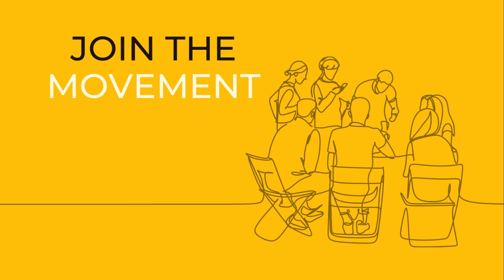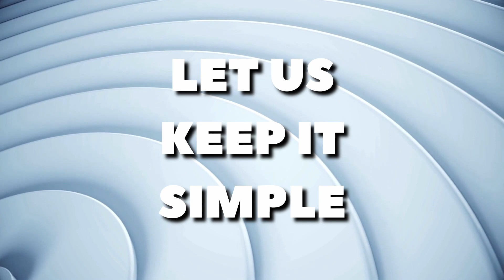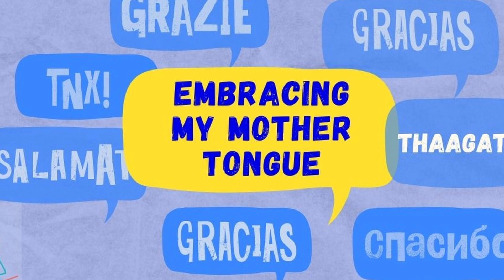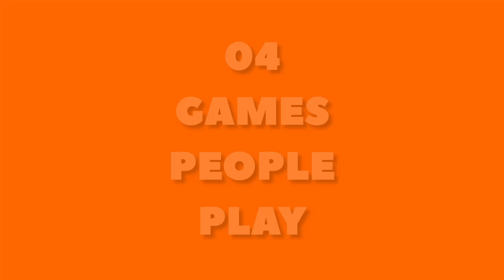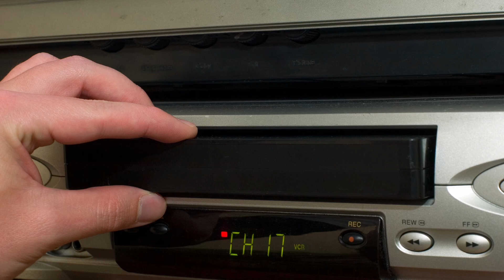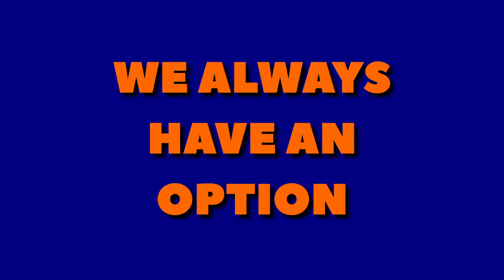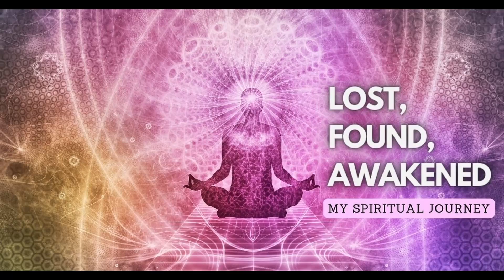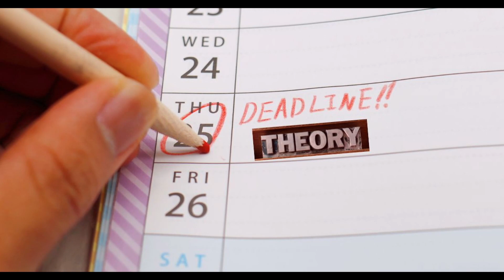Stories can connect 8 billion people: Articles at FTEM | Year In Review 2022 | Countdown 2023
The world seems to be more divided than ever. But, our simple stories and experiences can help us all realize that even though we are all unique and different from each other, we are all the same at our core. This is a thought experiment, where I reflect on how my stories are intertwined with the stories of 22 diverse authors, based on articles that were published at From The Experts Mouth.

Timestamps and relevant links given below for your ease of reference.

The playlist containing all other videos in this Year in Review 2022 series is available on the channel, and will be updated each time a new video is uploaded, as we countdown to 2023.

Here are a few relevant links relating to the contents of this video:

Timestamps:
0:00 - Episode 14: Stories can connect the world
2:17 - Childhood and Mother Tongue -
2:56 - Art and Craft
3:34 - Loving Grandparents
4:00 - Games People Play
4:20 - Sweet Sixteen
4:50 - Journey of Youth
5:15 - Movies and Nostalgia
5:36 - Summers and Mountains
5:49 - Inspiring Wanderer
6:14 - City of Birds
6:34 - Times of Crisis
6:49 - Embracing Life
7:09 - Mental Health
7:28 - Introspection
7:54 - Spirituality
8:15 - Banking
8:43 - Money
9:03 - Smart Audits
9:31 - Difficult Conversations
9:55 - Work and Deadlines
10:13 - Mindfulness
10:27 - Reading
10:52 - Writing

For ease of navigation of the articles,